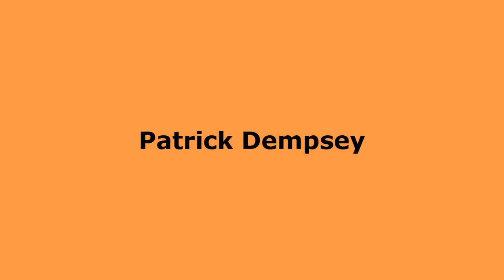FAMOSOS QUE SE OPERARON LA NARIZ ALGUNOS LO NIEGAN